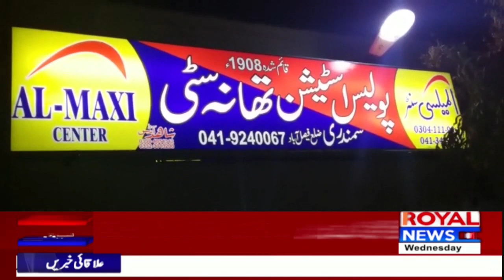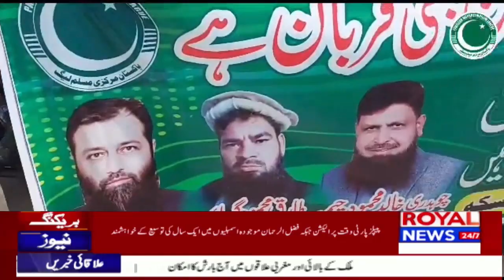2nd District billiton 12th july 2023 Lahore